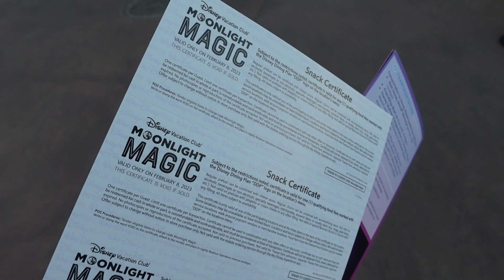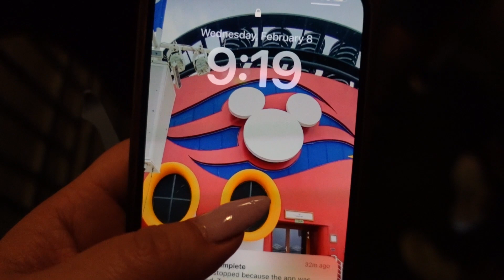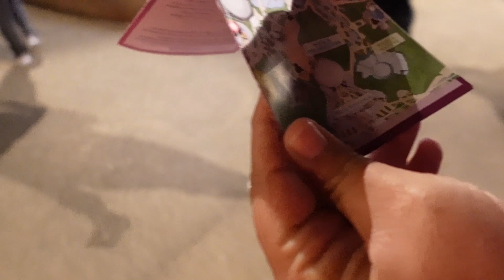DVC Moonlight Magic | EPCOT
In today’s video we checked into EPCOT for DVC Moonlight Magic. We picked up our snack coupons and event guide before walking around the World Showcase to grab a bite to eat. After a failed attempt at Regal Eagle, we snagged a few snacks and kicked off the night with Remy’s Ratatouille Adventure. Though the night we met characters, had more snacks, enjoyed time with friends and ended the night with Gardian’s of the Galaxy: Cosmic Rewind. It was a great event and can’t wait to go to the next one!

Thank you so much for stopping by the channel. It helps me and other viewers to find the channel.

Below are links to my favorite things and items discussed in today’s video -